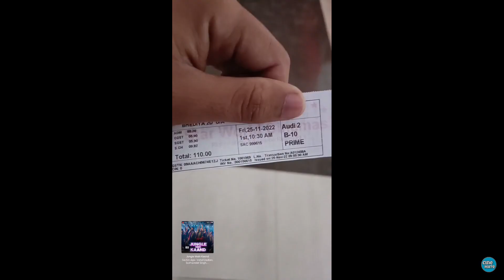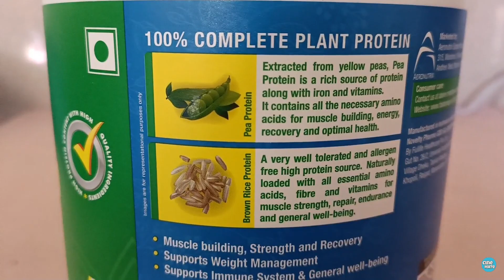Bhediya : Worst Movie in Horror Comedy Universe ? - CineMate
Like = Motivation

This channel is for those people who love to watch movies and web series of Hollywood, Bollywood and Tollywood.